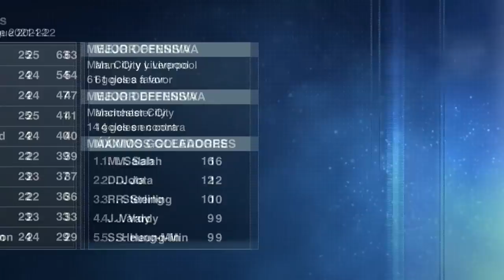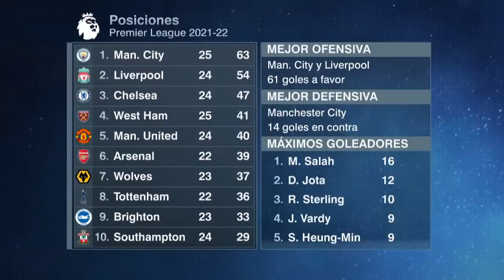RAÚL JIMÉNEZ lleva al Wolverhampton A OTRO NIVEL en la Premier League con sus GOLES | Futbol Center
Raúl Jiménez, delantero del Wolverhamtpon, se convirtió en el máximo goleador del Wolves en lo que va de la temporada, luego de que llegó a cinco tantos en la 2021/2022 al marcar la primera anotación en el duelo de este domingo contra el Tottenham, una de sus principales víctimas en Inglaterra. En Futbol Center, Dionisio Estrada y Ricardo Puig analizan el partido. FutbolCenter RaulJimenez Wolves | ESPN Deportes